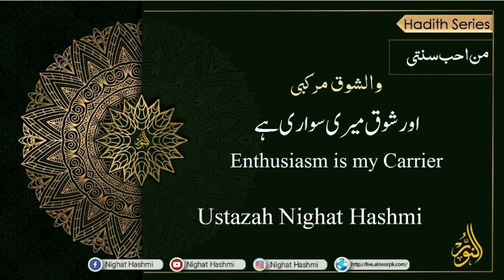13-Shauq Meri Sawari hai